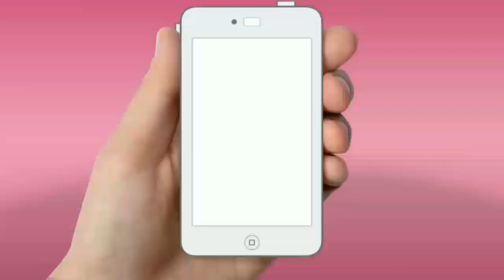ആട് 2 ലെ ഷാജിപാപ്പന്റെ ഒരേയൊരു മാസ്സ് കോമഡി സീൻ / Aadu 2 Shajiyettante kidu mass comedy seen